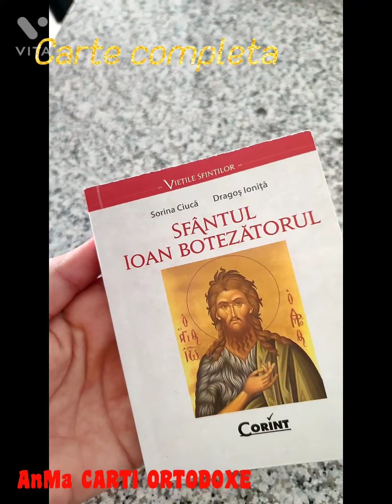SFÂNTUL IOAN BOTEZĂTORUL - VIAȚA ~ MINUNI ~ CINSTIRE ! Carte completa !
CARTE COMPLETA !
Cuprins :
- Cuvant inainte
- Introducere
- Viata
- Minuni
- Cinstire